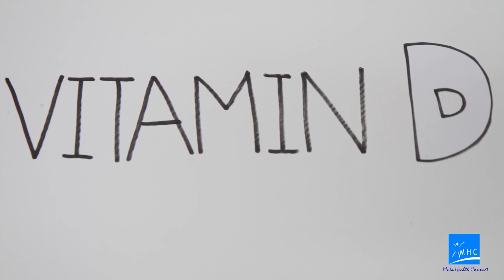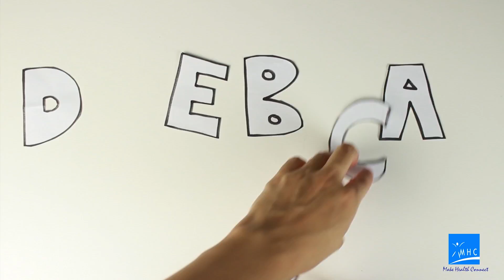Vitamins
There are so many vitamins. There's vitamin A, B, C, D, E and K.
VITAMIN A can be found in foods like tomatoes, carrots and apples. Vitamin A is good for maintaining a healthy eyesight and skin.
VITAMIN B can be found is foods like brown rice, oats and bananas. Vitamin B helps in the conversion of food into energy we need for carrying out our daily activities.
VITAMIN C helps with our immune system and helps our body fight against infections and can prevent colds. Vitamin C can be found from kiwi and oranges.
VITAMIN D works with calcium to maintain strong bones and teeth. Vitamin D can be found in milk and oily fishes like salmon and tuna.
VITAMIN E is an anti-oxidant, which can slow down the aging process. Avocado and corn are great sources of vitamin E.
Vitamin K can be obtained from dark green leafy vegetables such as spinach and it is needed by our body to help in the clotting of blood.
Have a variety of food everyday to make sure that you provide your body with the different vitamins it needs for normal and healthy functioning.